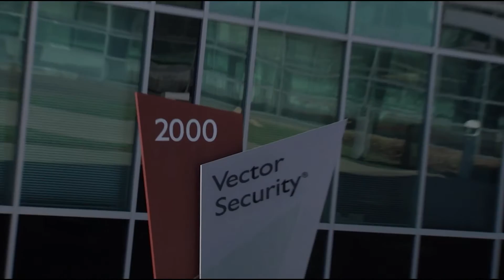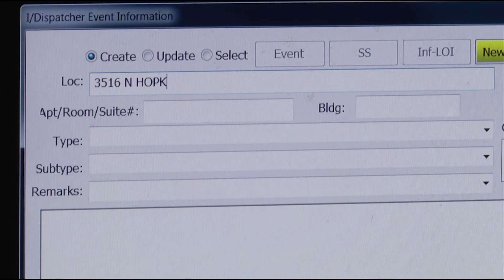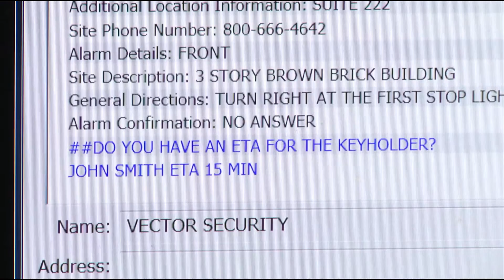ASAP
The Automated Secure Alarm Protocol (ASAP) program is a computer-aided dispatch system designed by The Monitoring Association (TMA) and the Association of Public Safety Communications Officials (APCO Int'l).